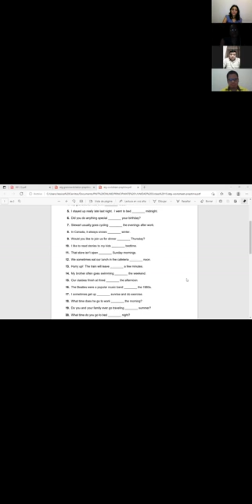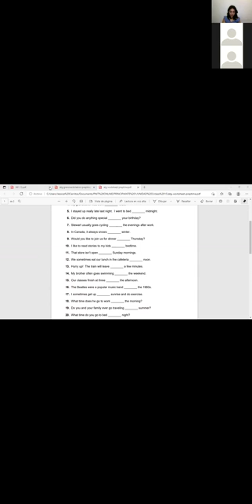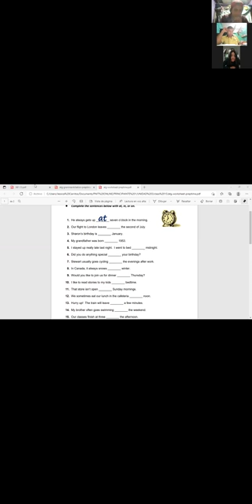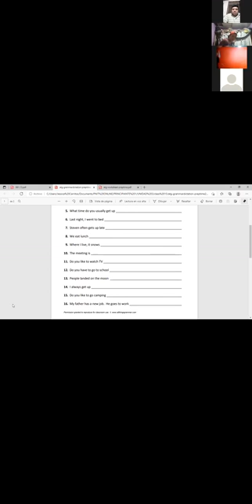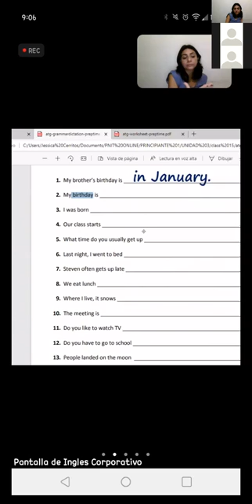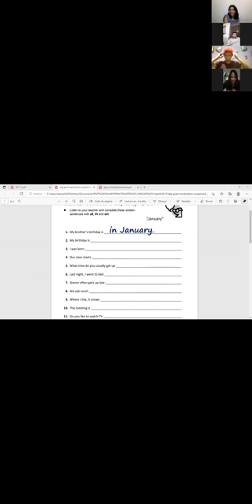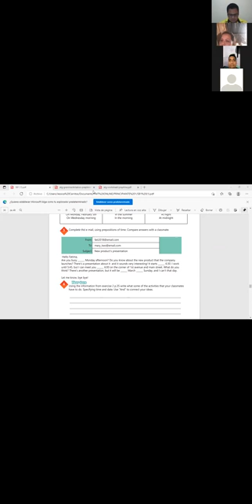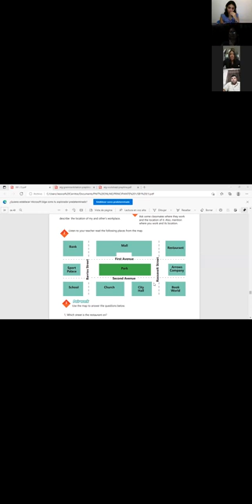Ingles Corporativo-Videoconferencia #15 Vocabulary practice